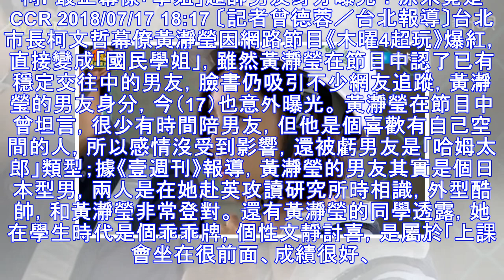柯P最正幕僚「學姐」超帥男友身分曝光！原來竟是CCR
柯P最正幕僚「學姐」超帥男友身分曝光！原來竟是CCR 2018/07/17 18:17 〔記者曾德蓉／台北報導〕台北市長柯文哲幕僚黃瀞瑩因網路節目《木曜4超玩》爆紅，直接變成「國民學姐」，雖然黃瀞瑩在節目中認了已有穩定交往中的男友，臉書仍吸引不少網友追蹤，黃瀞瑩的男友身分，今（17）也意外曝光。 黃瀞瑩在節目中曾坦言，很少有時間陪男友，但他是個喜歡有自己空間的人，所以感情沒受到影響，還被虧男友是「...